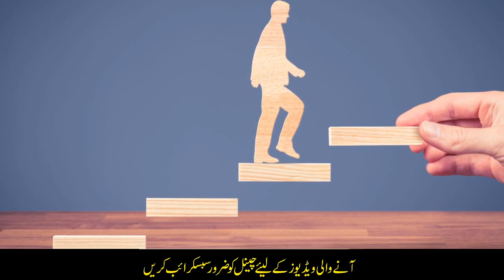2022 Best Countries to Travel World Wide Urdu Hindi By Easy Visa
Easy Visa
2022 Best Countries to Travel World Wide Urdu_Hindi By Easy Visa